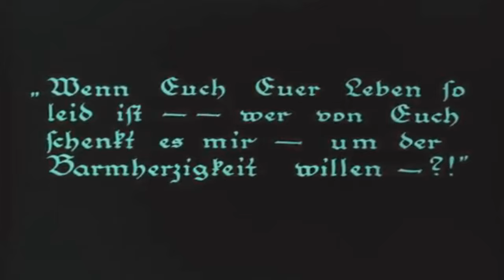Don't You Ever Get Tired of Living Alone?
Sample/demo of 'Don't You Ever Get Tired of Living Alone?'